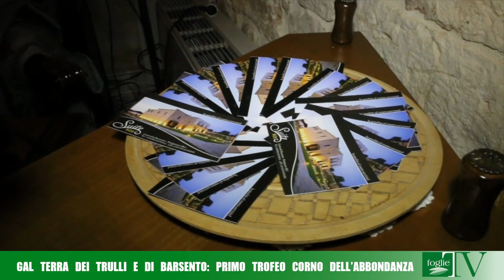FOGLIE TV - Gal Terra dei Trulli e di Barsento: primo trofeo Corno dell'Abbondanza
Primo trofeo "Corno dell'Abbondanza" istituito dal Gal Terra dei Trulli e di Barsento con l'Accademia delle Corna di Putignano: un riconoscimento alle peculiarità dei territori di Putignano e di Martina Franca celebrato con un duello tra stornelli e prodotti tipici della gastronomia locale.